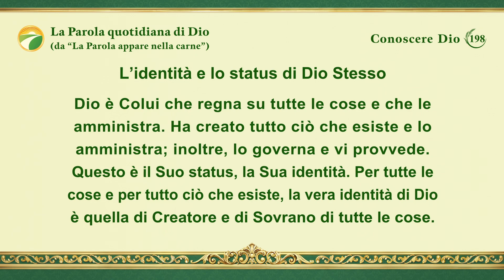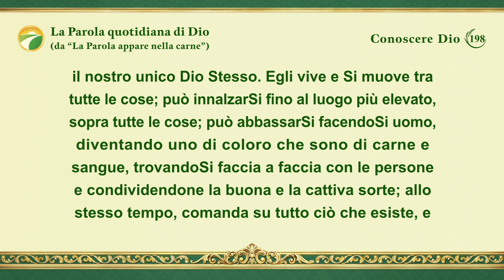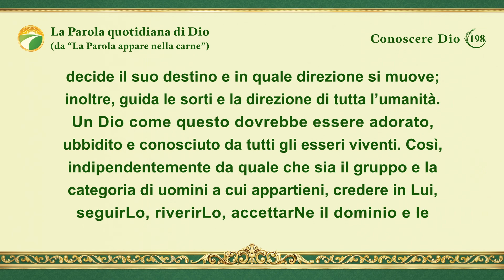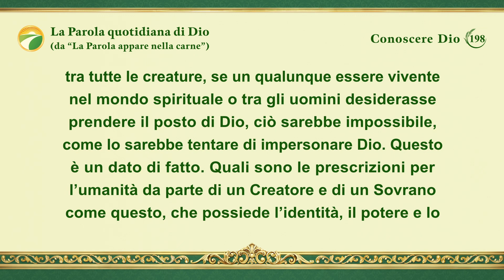La Parola quotidiana di Dio: Conoscere Dio | Estratto 198